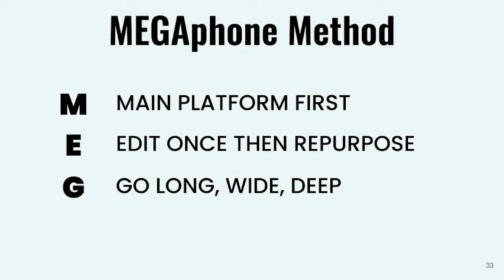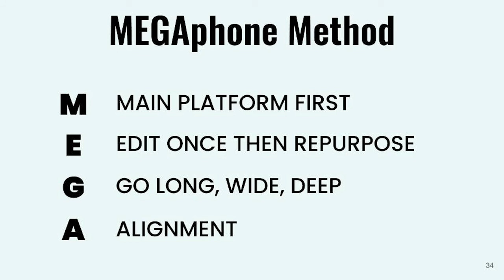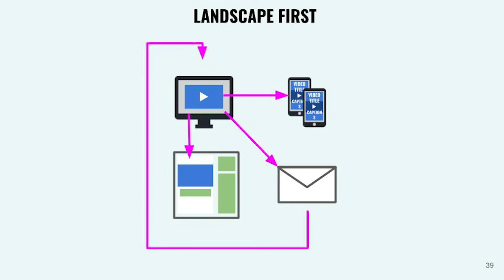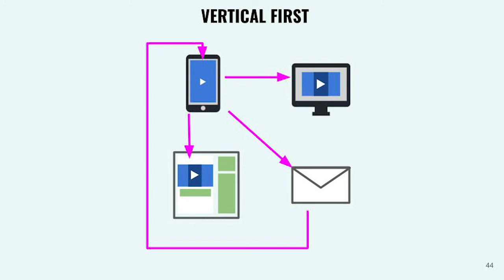Reach a Wider Audience with Multiplatform Videos with Meredith Marsh | Mediavine Summer of Live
If you're on the fence about creating original video content, here's a question for you: How would you feel about 5x more audience reach?

Yes, really! It's time to get on board. Meredith Marsh from VidProMom is on the next Summer of Live with Mediavine's Director of Marketing Jenny Guy.

She shows us how to take video content beyond YouTube by quickly repurposing it for other social media channels so you can magnify your reach. (Originally aired 7/9/20)